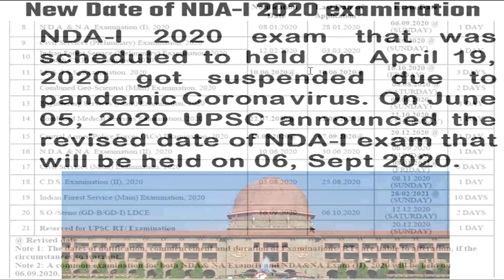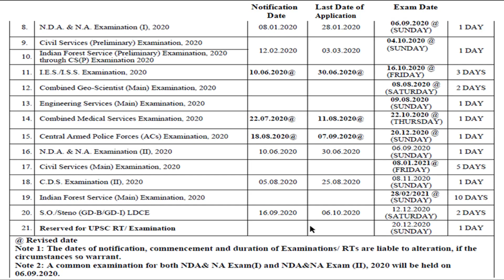Breaking News UPSC l NDA-I & NDA-II 2020 Exam Date Declared l Both will be held on 6-Sep-2020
NDA 90 Days Complete Course के लिए Download करे KATARA DEFENCE ACADEMY APP From Google Play Store.

Live Classes, Study Material, Test Series के लिये कटारा डिफेंस एकेडमी App को Download करने के लिये नीचे दिये गये Link पर click करें।